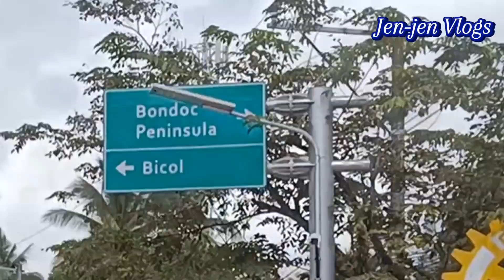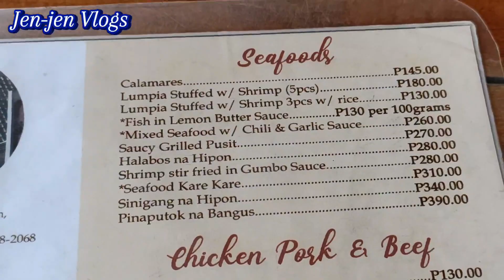Road Trip going to Plaridel Quezon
Kamuzta Ka-Tripperz! @jenjentripperz   Road Trip na naman 🥰.. Letz go !!!